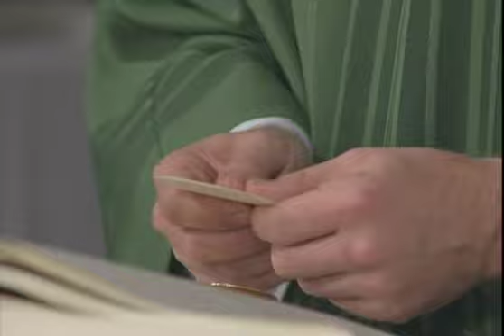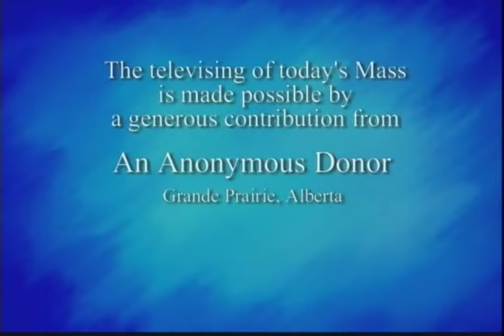Daily Mass, Tuesday 22 October 2013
Fr. Chris Valka celebrates Daily Mass from St. Basil's Church in Toronto, produced by National Catholic Broadcasting Council. Please consider a donation to support production of Daily Mass: 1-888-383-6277 National Catholic Broadcasting Council, 21 Dunlop Street, Richmond Hill, Ontario L4C 2M6, a registered Canadian charity